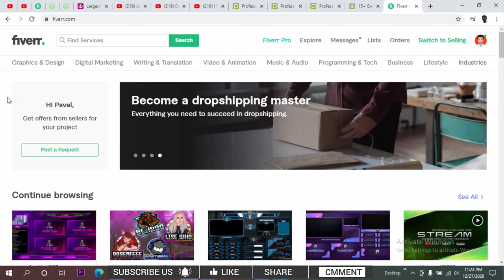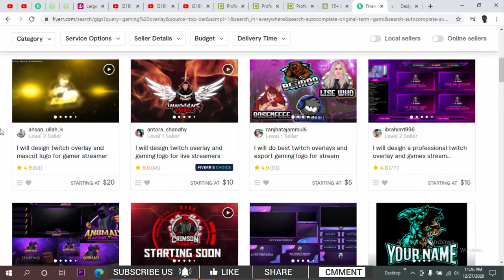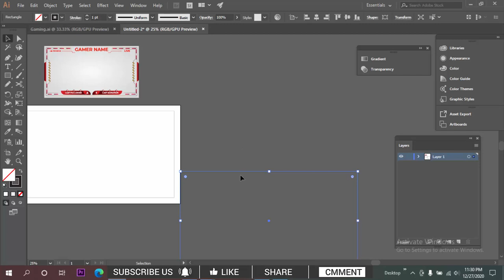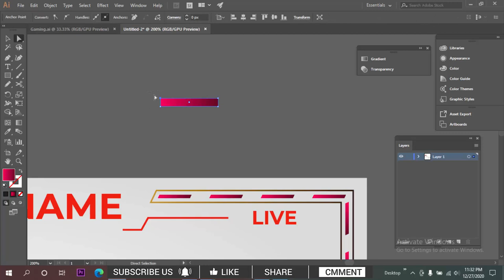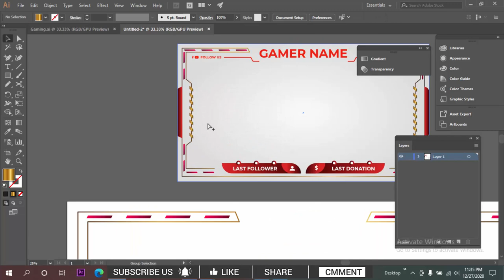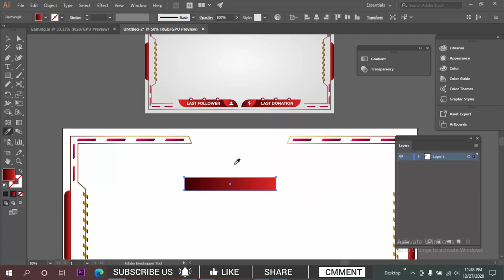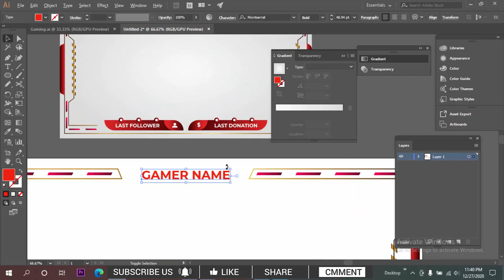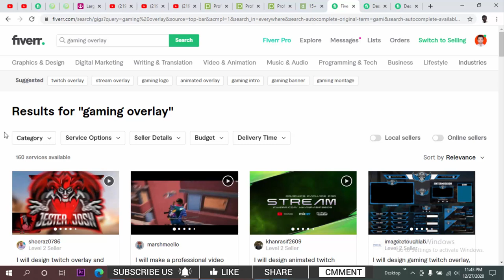Earn $20/Day Easily from Fiverr | Live Project | Design Gaming Overlay | How to Earn Money Online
HEY, This video i will show you :  Earn $20/Day Easily from Fiverr | Live Project | Design Gaming Overlay | How to Earn Money Online.

A Huge Number of people Searching Google or other search engine millions of times in  every single day that how to earn money from online, Online Income 2021, Online Income Site, Online Income With Mobile, The surest way to earn online, How can I Income from the Internet? How can I make a living online? How can I make money from home online? How can I make money online instantly? online income, online earning site, how to earn money online in Bangladesh without investment, online income Bangladesh 2021, online earning site bd, online income Bangladesh 2021, online earning bd 2021. In this video we discuss about how easiest way to get fiverr order. there are a huge number  of service in fiverr but we disscuss how to compete the other service & get your order.

 IF  you have any questions about this video, please leave in comment section below.

MS Word to PDF | Online Word to PDF File Convert Bangla Tutorial | How to Convert Word to PDF

How to Make Bill Voucher in Photoshop | মাত্র ১৫ মিনিটে ফটোশপে ক্যাশ মেমো তৈরী | Invoice Cash Memo

THANKyou
Have a good day.
Pavel_design